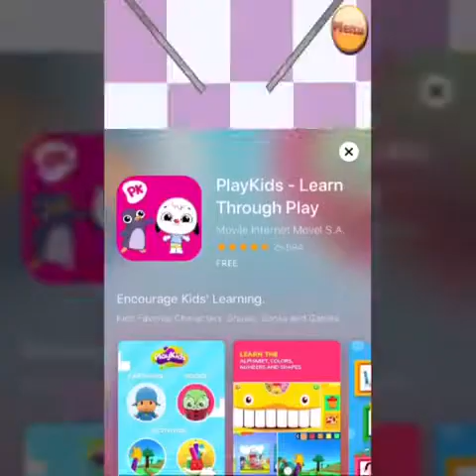Baby Doctor Toy Hospital Game | Baby Care Well Checkup | Sick Baby Better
Baby Doctor

Developer TabTale

Contains Ads·Offers in-app purchases

E for Everyone . Casual . Pretend Play

Also Available at iOS App Store

In this game, it’s time to care for the most precious patients, babies! These babies may be playing sick, but they still need your help at the toy hospital! Get ready for awesome new tools like sticker removal and a toothbrush for pearly whites in the game! Prove you’re an amazing doctor when you use your whole kit and receive a gift! You can even give it to your little patient!

Now it’s time for the most precious game of all-- babies at the toy hospital! These babies thankfully are healthy, but they sure are playing sick so they’re here for your help at toy hospital! Start by choosing from four adorable babies who are playing and need your care and listen to their heart: when you squeeze their hand they’ll even tell you they love you at the hospital! Follow your nose to see if your baby needs their diaper changed with your awesome new smell detection. Use the lamp to cast light on the baby in the game, it can even shine with cool stars and bubbles! Did your baby patient get a play tattoo, too? No worries Doctor, you can handle it! Use the awesome new sticker removal by using toy cotton gauze on the tattoo and it will disappear like magic! Don’t forget to use your handy toy thermometer and check for a fever!

Oops-- did baby forget to brush their teeth at the hospital? In this game, That’s what you’re there for! Make their pearly whites shine when you use the toothbrush! Noticed your little patient has a runny nose, too? Easily solved with your help! Simply use the soft tissue to wipe it away and your baby patient will be happy and healthy! Sometimes it’s hard to know what’s wrong with a baby, but with your help and expertise, you can get them healthy in no time!

Features:
- Diagnose the baby when you check for a fever, listen to its heart, or even use the x-ray!
- Amazing treatment tools like tattoo removal & tweezers, and you can even help the baby to blow its nose and brush its teeth!

Welcome to Happy Gameplay Mania! Here you can see all iOS, Android, Nintendo, Xbox - all games & all the time. We post videos often. Come and Game On with us!